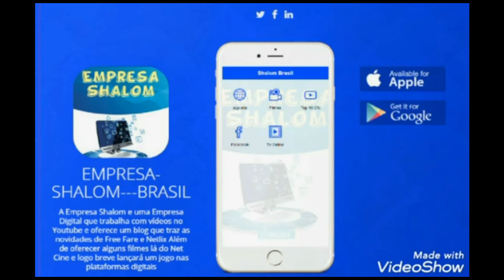Os Elencos de Living Room G a nova série da Empresa Shalom